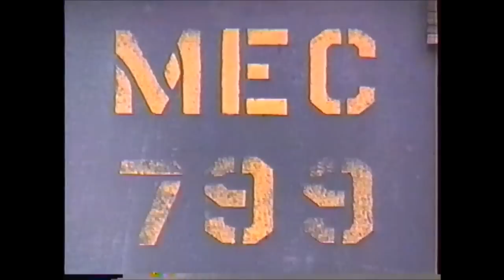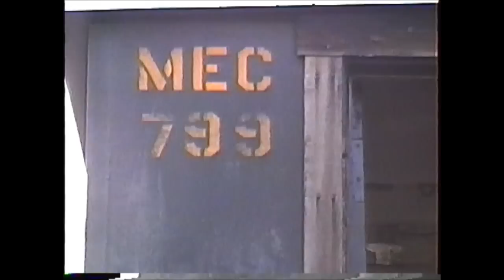Ancient MEC Jordan Spreader ditches on the Newburyport Branch 09/13/1991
Guilfords ex-MEC Jordan Spreader MW799 ditches on the Newburyport Branch with GP7 10 for motive power on 09/13/1991. Even a tour of the interior. Video by Richard 'Moose' Ouellette.